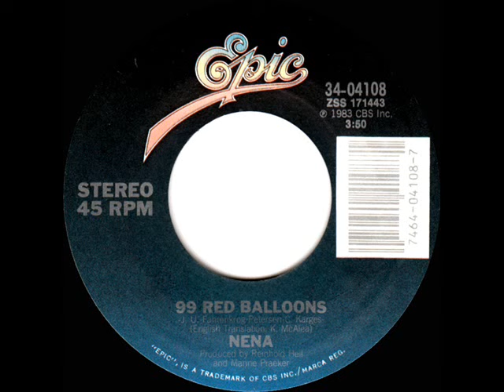1984 99 Red Balloons - Nena (a #1 record--stereo 45)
This two-sided, two-language international hit by the German group was shown on UK charts as this posted English language version side, while in the U.S. it was the German language “99 Luftballons” side which was listed in both Billboard and Cash Box (the “Red Balloons” version is what I remember hearing here in Maryland).  See Wikipedia for more explanatory background on the song and its recordings

UK Pop Chart Peak: 1 (Gallup, NME, MM) - U.S. Chart Peaks of “99 Luftballons”: Cash Box 1, Billboard 2 - A/C Peak: 42

Transferred from stereo 45 single Epic 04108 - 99 Red Balloons (Fahrenkrog-Petersen, Karges, English lyric by K. McAlea) by Nena, produced by Reinhold Heil & Manne Praeker